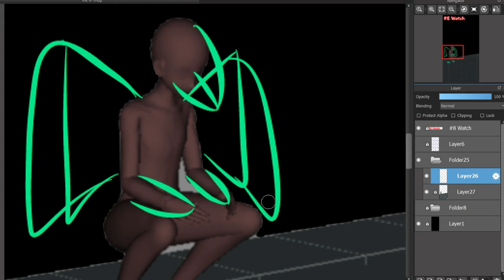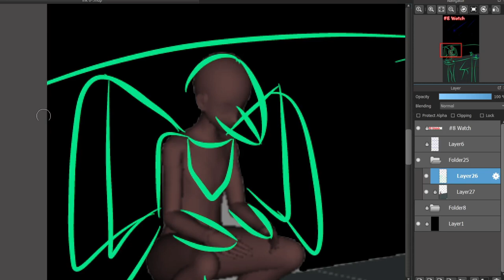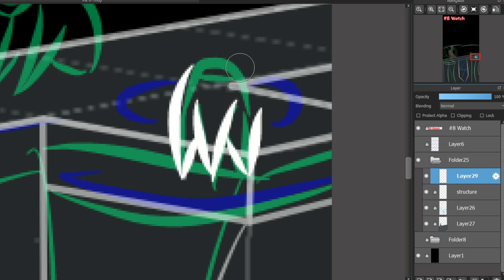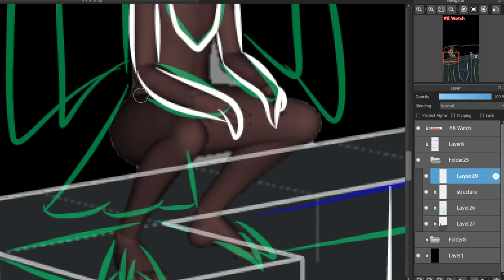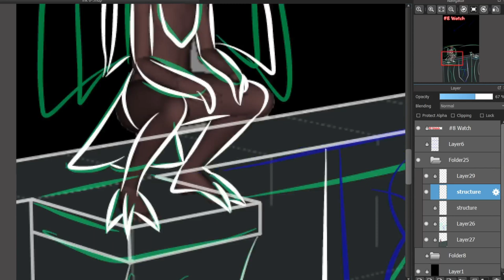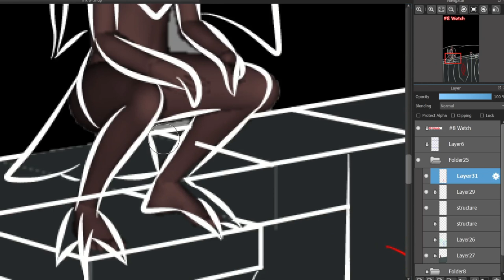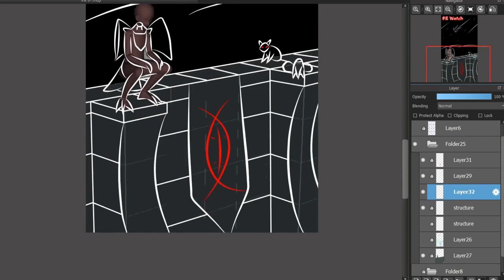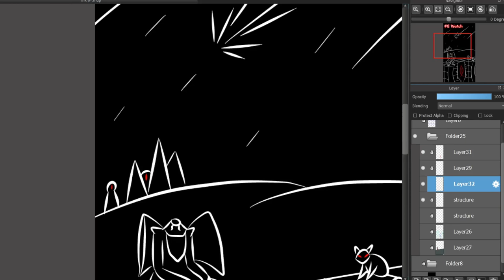Halloween inktober 2021 08